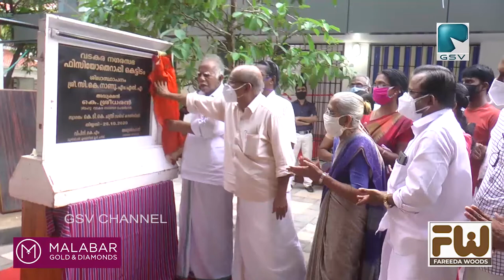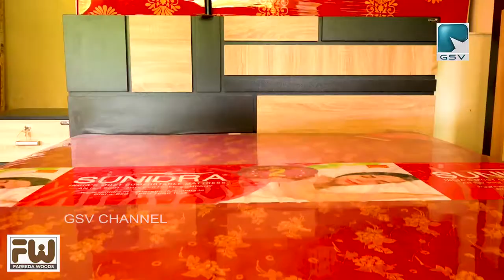ഹെൽത്ത് സബ് സെൻറ്ററിൻ്റെ കീഴിൽ ആരംഭിക്കുന്ന ഫിസിയോ തെറാപ്പി കെട്ടിടത്തിൻ്റെ തറക്കല്ലിടൽ നടന്നു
വടകര നഗരസഭാ ഹെൽത്ത് സബ് സെൻറ്ററിൻ്റെ കീഴിൽ ആരംഭിക്കുന്ന ഫിസിയോ തെറാപ്പി കെട്ടിടത്തിൻ്റെ തറക്കല്ലിടൽ നടന്നു